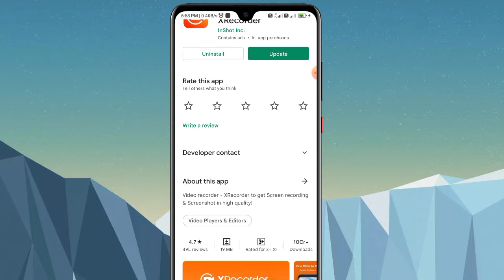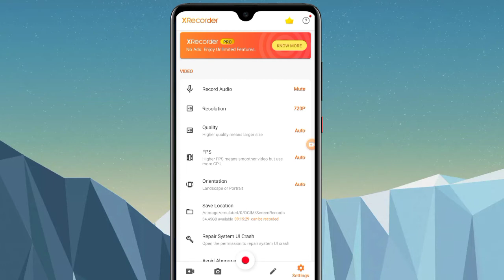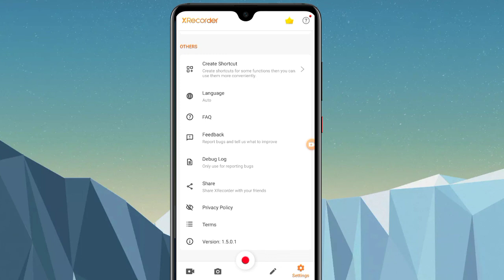Best screen recorder for BGMI | Record BGMI, PUBG gameplay in FHD+ in 60fps 🔥 no watermark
If You enjoyed it give it a thumbs up 👍...
Share 🔀 the video with Your friends 👭👬👫 & family members 👪 ...
Leave Your questions❓, queries 🙋, suggestions 🤷‍♂️ & opinions 🤔 in the comment box 💬...

Other informative tech videos 🎥...

My Gears :-
1) My Camera 📷 :- Redmi 9 Prime
2) My Phone 📱 :- Redmi 9 Prime

Applications I use 📲 :-
1) Kinemaster Mode Apk No Watermark
2) Ultimate Thumbnail Maker
3) Xrecorder
4) Vedit Video Merger & Joiner
5) Pixellab
6) Picsart

About Channel :- Mr. Android is a technology channel where Unboxing, App Review, Gadget Review, Online Money Earning Ways, Mobile Phone Tips & Tricks, YouTube Tips & Tricks & Tech videos are uploaded daily...

Stay Healthy...
Stay Safe...